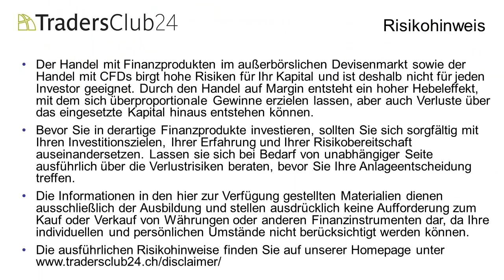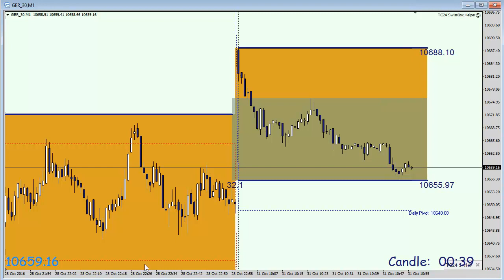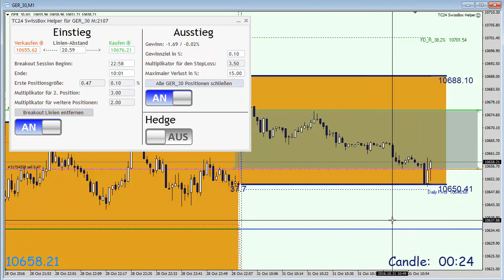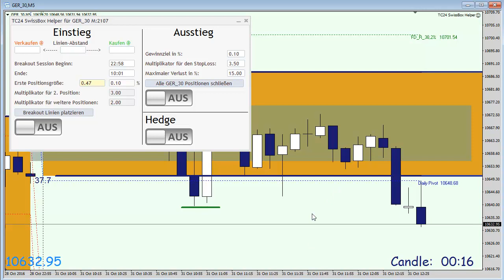TC24 SwissBox-Trading OpenRange-Breakout Live-Trade am 31.10.2016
Carlos Martins vom TradersClub24 zeigt die Anwendung des SwissBox-Trading mit einem OpenRange Breakout Live-Trade am 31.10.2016. Eine Demoversion können Sie herunterladen.